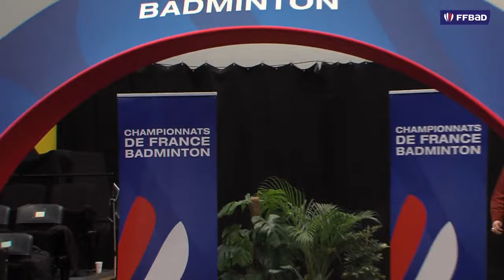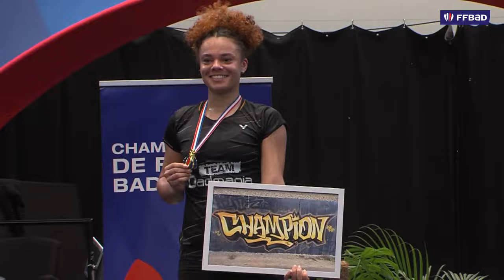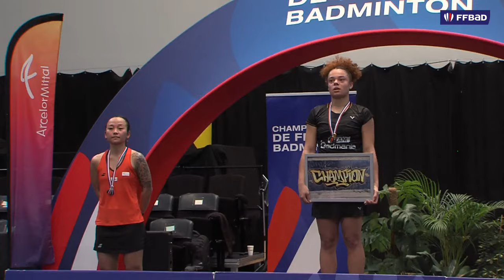Championnats de France 2024 – Finales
Suivez en direct les Championnats de France de Badminton 2024 à Fos-sur-Mer !